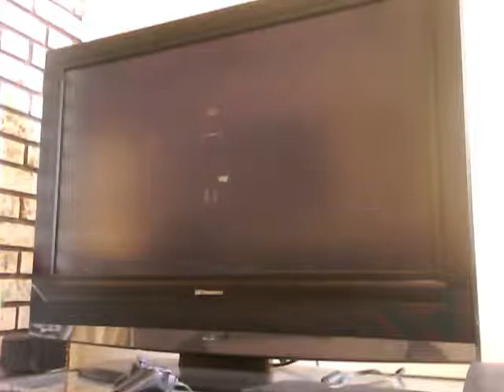Fatal Frame III: Test Run 2